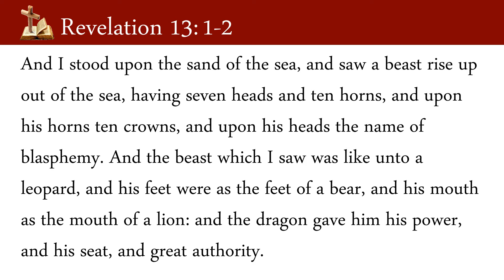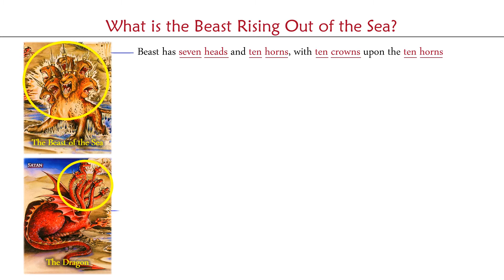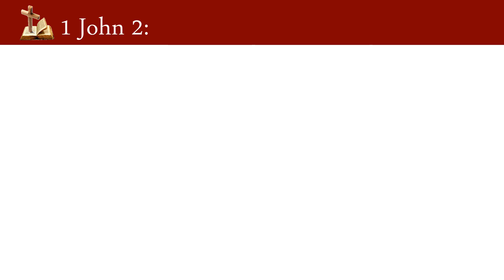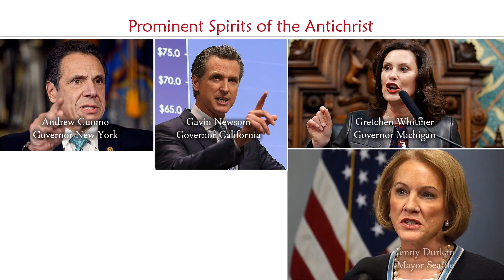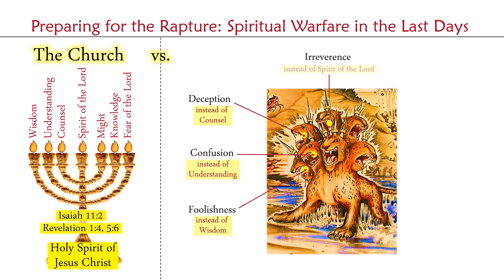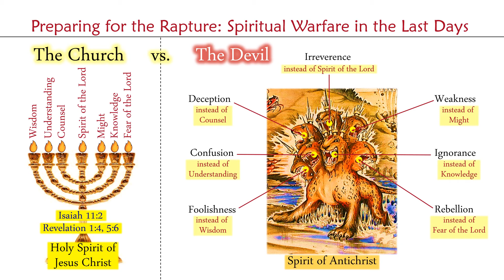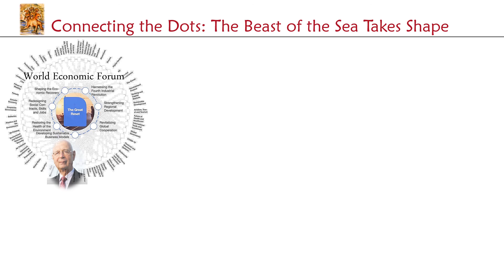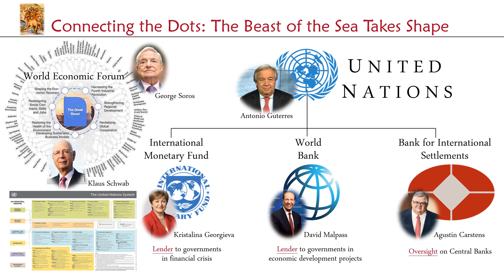The Beast Rising from the Sea | Part Two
Revelation 13 in real time! We are literally witnessing the first beast rise up out of the sea as moral confusion fuels many of the global economic and political events we now see happening in the world.

All Scripture quotations are from the King James Version of the Bible.

All illustrations of the Dragon, the Beast Coming Out of the Sea and the Beast Coming Out of the Earth are excerpted courtesy of the Revelation Illustrated series by Pat Marvenko Smith.

For more information or to purchase the first edition of Backfield in Motion by Michael J. Riley, go